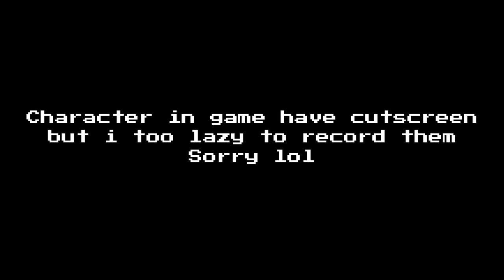All Arena 1 Characters + Phase [Showcase] [UT: The Chaotic Multiverse Remastered]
0:00 Message
0:07 Pacifist Sans Showcase
0:49 Papyrus Showcase
1:44 Papyrus Phase 2 Showcase
3:11 Neutral Run Sans Showcase
4:17 Underswap Sans Showcase
5:26 Negatale Sans Showcase
6:54 Dancetale Sans Showcase
8:21 SwapSwap Sans Showcase
9:40 Bad Time Sans Showcase
10:46 He Have Same Attack At Phase 1.5/2
10:51 Underswap Papyrus Showcase
11:58 Horrortale Sans Showcase
13:22 Underfell Sans Showcase
14:33 Last Breath Sans Showcase
15:27 Last Breath Sans Phase 2 Showcase
16:53 Storyshift Sans Showcase
17:44 Sword Mode Showcase
15:59 Outro